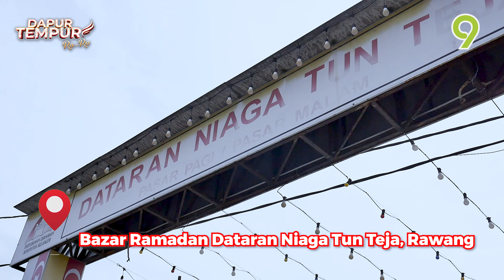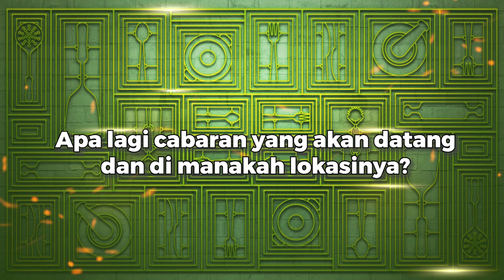Misi Ramadan Dapur Tempur Ra-Ra - Bazar Ramadan Dataran Niaga Tun Teja, Rawang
Istimewa di bulan Ramadan, team Dapur Tempur TV9 dah terjah Bazar Ramadan Dataran Niaga Tun Teja, Rawang untuk belanja pengunjung-pengunjung di sana! Di samping kita belanja pengunjung bazar, kita bagi la challenge sikit pada host kita. Jom terjah!

Saksikan DapurTempurRaRa | Setiap Ahad | 9 malam di TV9!

Saksikan TV9 di Astro 149, myFreeview 109 dan Tonton juga secara strim live HD di atau muat turun aplikasi di Google Play atau Apple Apps Store.